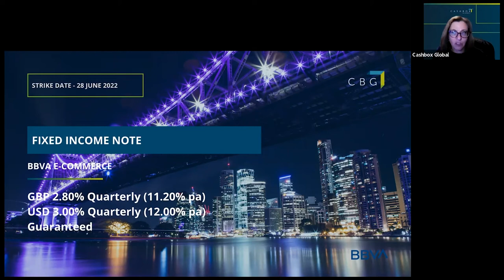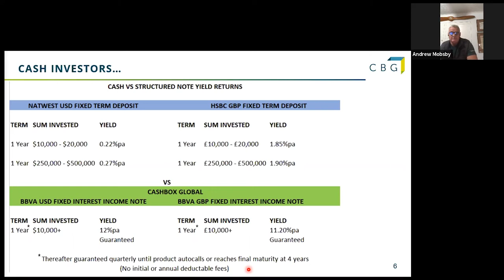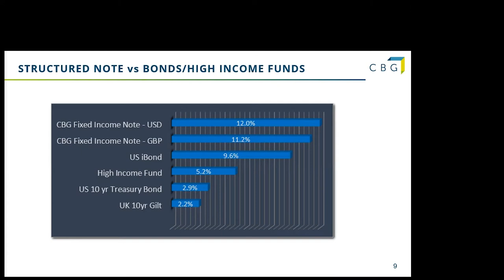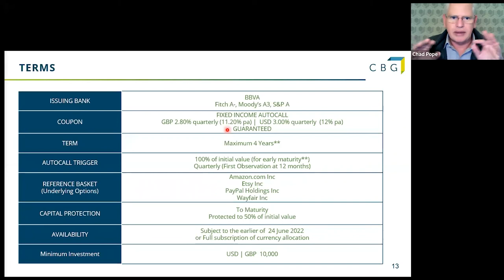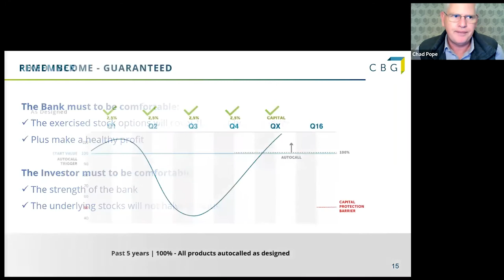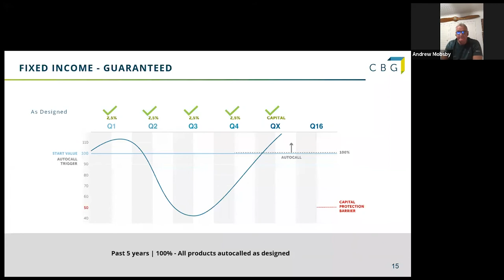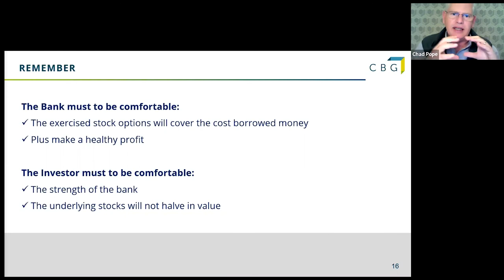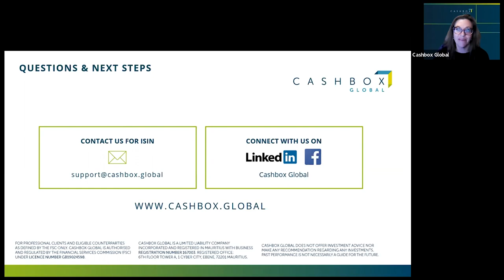BBVAE-Commerce Fixed Income Auto-call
INFO SESSION | Tuesday 7 June 2022

In earlier product rationales from January through April of 2022 we have said that the world had entered 2022 with a series of headwinds to deal with—rising interest rates, inflation, supply shortages, overheating economic growth in certain areas, Covid spikes and lockdowns, and finally geopolitical risk!

Possibly the pall of war has cast the greatest unease and thrown a chaotic series of economic and political spanners at the world.

What has happened in Europe is tragic in human cost, with the resultant redefining of not just economic and political paradigms, but also the physical shape and bias of both Europe and indeed the world. Many thought that the current Russia/Ukraine crisis would be contained to a regional event much like the annexation of the Crimea by Russia in 2014. Instead, this conflict has become both a regional war and a global economic battlefield.

It has impacted and directly affected lives, ideals of democracy, wider economies, and the future of peace with one of the deepest policy shifts in the region in decades.  We are living in massively unpredictable times.
And this has set the tone of unease and unpredictability in defining investment decisions.